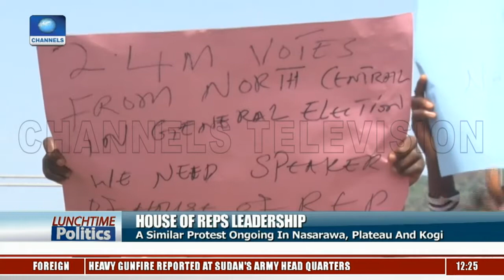Groups Want NASS Leadership Zoned To North Central |Lunchtime Politics